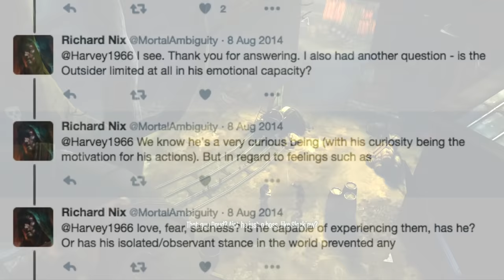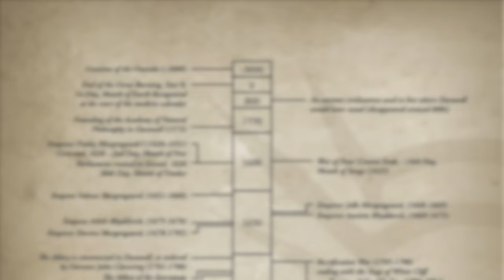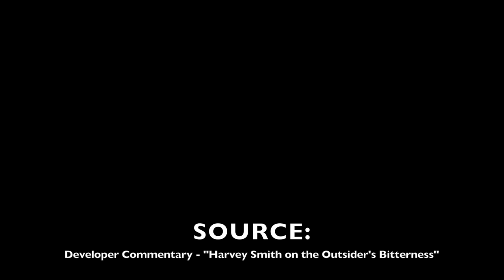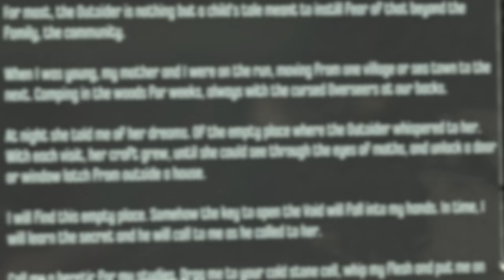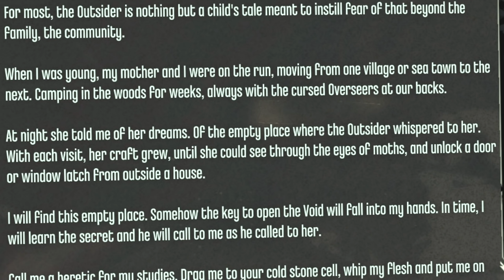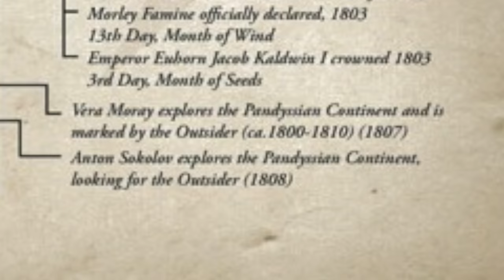Dishonored - Lore (The Forbidden Trinity of Gristol, Part 1: The Outsider)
A Declaration:
Welcome to the Gameological Dig, a channel devoted to playing games with obtuse and interesting stories. The aim of this channel is to treat these game worlds like an archeological site, meant to be unearthed and studied, so that we may better understand their plots, characters and themes.

Episode Notes:
This is a re-uploaded version of the same video, which should be viewable in SHINY 1080p. Special thanks to "hakamhak" for explaining how to properly export out in 1080p in iMovie. You're a life saver!

This was definitely the most challenging video I've attempted yet. Between the combined length of the main game and its DLC's, I devoted TOO MANY HOURS to this playthrough of Dishonored, and damn near ALL of my hard drive space. I made it work, but it pushed me to the limits creatively, since the subject of this video has roughly 10 minutes of screen time in total. It was really quite difficult to compile interesting but relevant scenes in a cohesive fashion. In the end, it came out well enough, but I feel it could be better. Still, it is an informative episode. I've been vying to talk about the lore to Dishonored for a hell of a long time. It's SO compelling and well thought out (though the Outsider's lore is super sparse), and is infinitely cooler than anything which happens in the main narrative.

As of now, I have one, maybe two more episodes planned. Depending on this episode's reception, I may do more (some lore vids on Granny Rags, Daud and Dahlia, mayhaps). Anywho, I hope you enjoy episode one of my new series.

Game Notes:
Dishonored is a 2012 stealth action-adventure video game developed by Arkane Studios and published by Bethesda Softworks. It was released worldwide in October 2012 for Microsoft Windows, PlayStation 3, and Xbox 360. Set in the fictional, plague-ridden industrial city of Dunwall, Dishonored follows the story of Corvo Attano, bodyguard to the Empress of the Isles. He is framed for her murder and forced to become an assassin, seeking revenge on those who conspired against him. Corvo is aided in his quest by the Loyalists—a resistance group fighting to reclaim Dunwall, and the Outsider—a powerful being who imbues Corvo with magical abilities. Several noted actors including Susan Sarandon, Brad Dourif, Carrie Fisher, Michael Madsen, Lena Headey and Chloë Grace Moretz provided voice work for the game.

The game is played from a first-person perspective and allows the player to undertake a series of assassination missions in a variety of ways, with an emphasis on player choice. Missions can be completed through stealth, combat, or a combination of both. Exploring each level opens new paths and alternatives for accomplishing mission goals, and it is possible to complete all missions, eliminating all of Corvo's targets, in a non-lethal manner. The story and missions are changed in response to the player's violent actions or lack thereof. Magical abilities and equipment are designed to be combined to create new and varied effects.